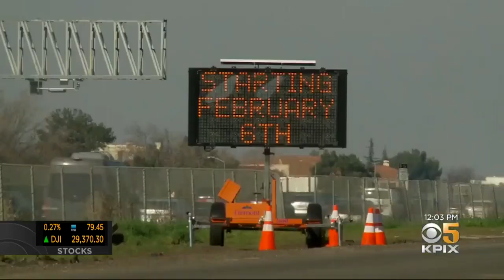Fremont Cracks Down On RV Dwellers, Trailers Along Kato Road Near Tesla Factory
Jackie Ward reports on police working to clear stretch of road of RVs and campers in Fremont (2-6-2020)